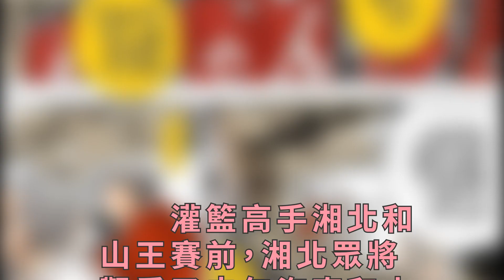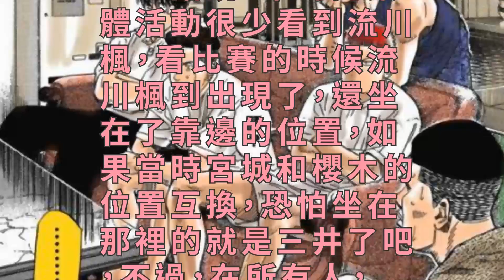湘北對戰山王前夕誰想靜靜了？櫻木這樣做活該被甩50次！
灌籃高手湘北和山王賽前，湘北眾將觀看了去年海南和山王的比賽視頻，剛剛和豐玉打完比賽的湘北五虎，還沉寂在贏得比賽的歡樂中，終於證明了湘北不是c級球隊，而是一直可以把a級球隊打翻在地的豪強，不過，說實話，和湘北交手時的豐玉並沒有發揮全部實力，當然，豐玉也沒有激發出湘北的全部潛力，就像北野教練和安西教練那次對話說的一樣，如果北野繼續在豐玉指教2年，那麼豐玉和湘北的比賽會激烈的多，南烈也就不用擔負王牌殺手的罪責了！

　　安西教練也的確有過猶豫，害怕球員看過比賽視頻後失去信心，不過他還是相信自己球員的實力的，再者，想要稱霸全國的人，如果連這點壓力都承受不了，那就可以直接打包回家了，因為在失去自信的那一刻就已經輸了。